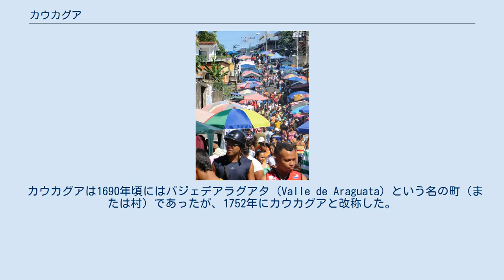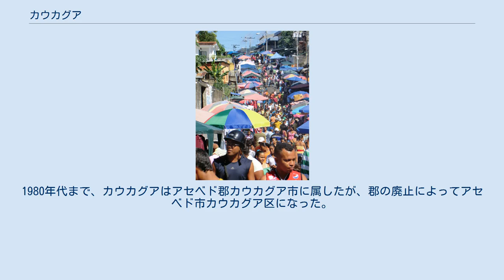カウカグア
カウカグアの市場 カウカグア (Caucagua)は、ベネズエラのミランダ州アセベド市にある都市で、アセベドの市庁所在地である。
行政上はカウカグア区をなす。
首都カラカスの東方にある郊外都市である。
 バルロベント平野の北西部、グランデ川（カウカグア川）の河畔にあたる。
 カウカグアは1690年頃にはバジェデアラグアタ (Valle de Araguata) という名の町（または村）であったが、1752年にカウカグアと改称した。
1784年にマリアノ・マルティ司教によってヌエストラ・セニョラ・デル・バジェ・デラ・サンタクルス・デ・カウカグア（カウカグアの聖十字架の谷の聖母マリア）」の名が与えられた。
18世紀にカウカグアの周辺には奴隷を使ったカカオ農園が多く、奴隷人口の比率が高かった。
そのため、1811年に白人クリオーリョが中心になってベネズエラ独立を宣言したとき、カウカグアを含むバルロベントの奴隷は王党派について反乱を起こした。
彼らは1812年に第一次ベネズエラ共和国崩壊をもたらした包囲陣の一翼を形成した。
 独立後の19世紀に至ってもカカオ栽培が盛んで、奴隷制度廃止後も大農園経営は崩れなかった。
1980年代まで、カウカグアはアセベド郡カウカグア市に属したが、郡の廃止によってアセベド市カウカグア区になった。